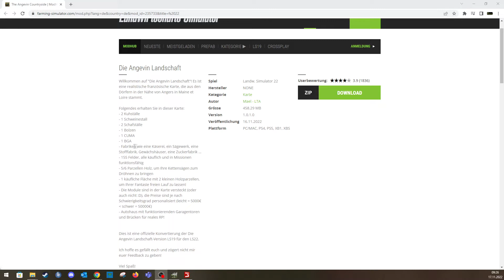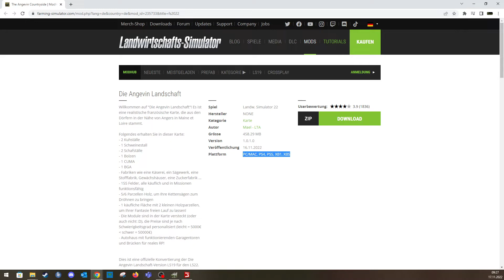LS22 Mapupdate ★ Modhub ★ La Campagne Angevine v1.0.1.0